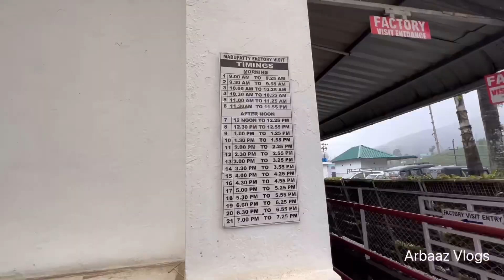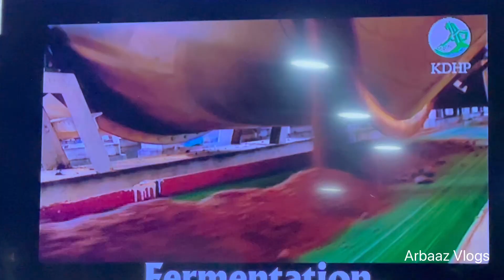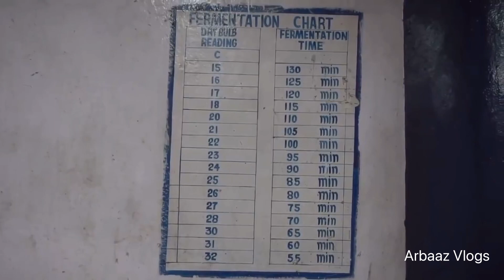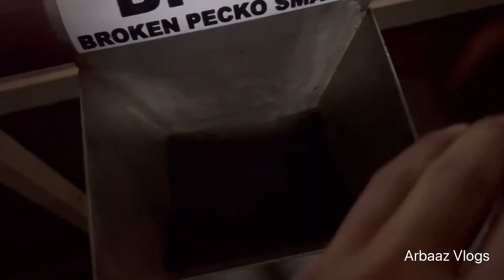आज पहली बार टाटा टी फ़ैक्टरी में घुस गया ! चाय की पत्ती कैसे बनती है